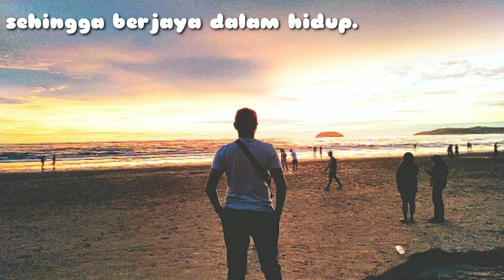Word can inspire life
An inspiration wor for success in future